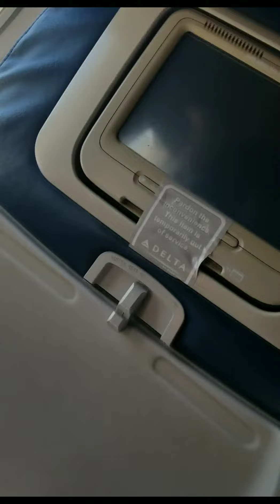MOVING DAY | South Carolina Bound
Flying from WA to SC in 4½ hours with 3 broken screens. We got up at 2:45 and flight was at 6:30am.